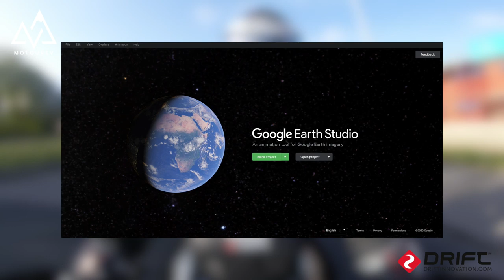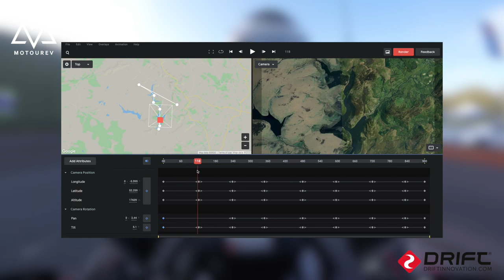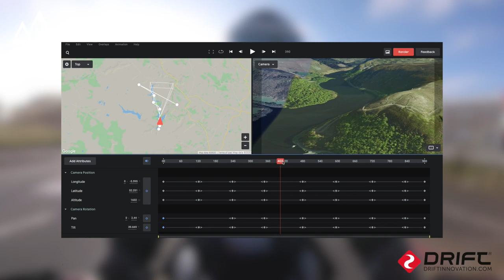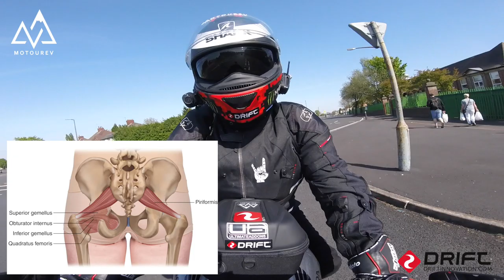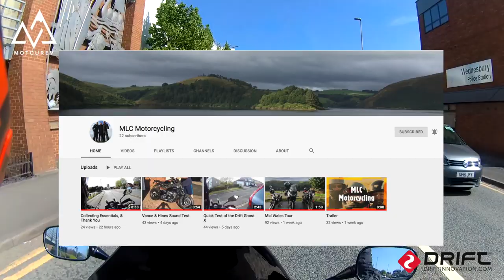Google Earth Studio, B&Q, Snorkelling & A Visit To Church Stretton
Another day in lockdown in the sun, we take a little walk through Google Earth Studio, a visit to B&Q and how the click and collect work and then we do a little snorkelling. Then later enjoy a ride round Church Stretton.